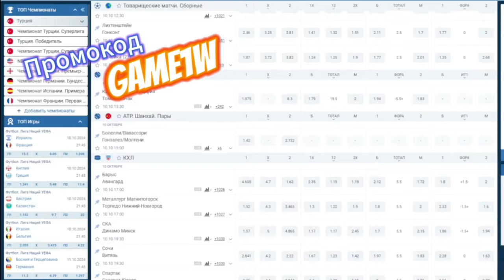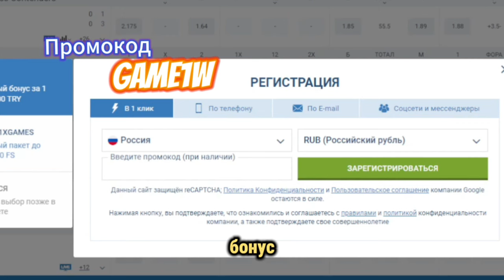1XBET ПРОМОКОД - ТОП 5 ОШИБОК НОВИЧКОВ В СТАВКАХ НА СПОРТ В 1XBET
1XBET ПРОМОКОД - ТОП 5 ОШИБОК НОВИЧКОВ В СТАВКАХ НА СПОРТ В 1XBET

🔥 ПРОМОКОД  👉🏻 GAME1W
БОНУС +100% на первый депозит